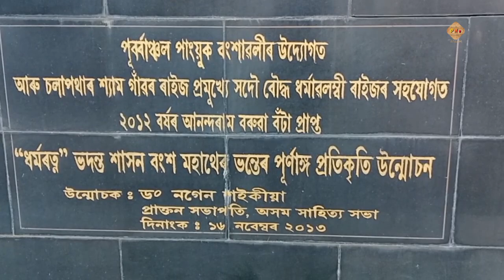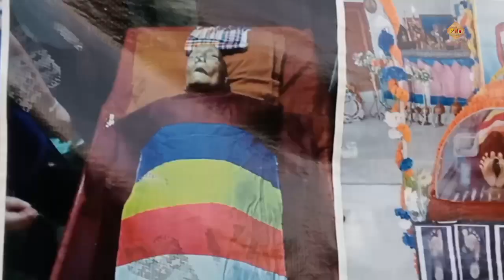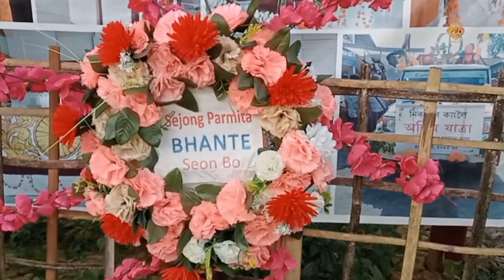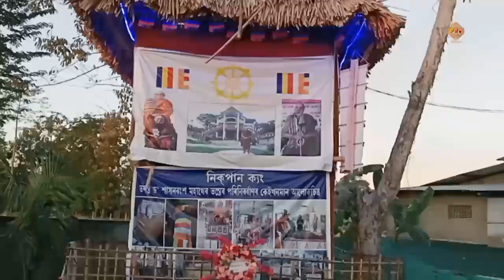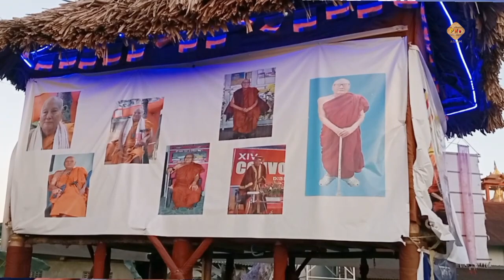আচৰিত ! মাহ মাহ ধৰি নষ্ট নোহোৱাকৈ আছে এজন ধৰ্মগুৰুৰ মৃতদেহ ।